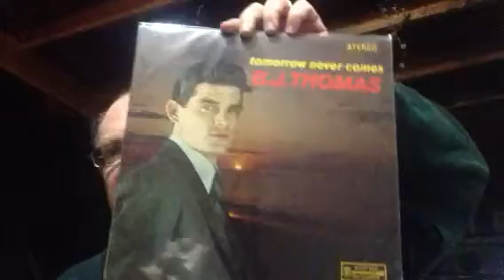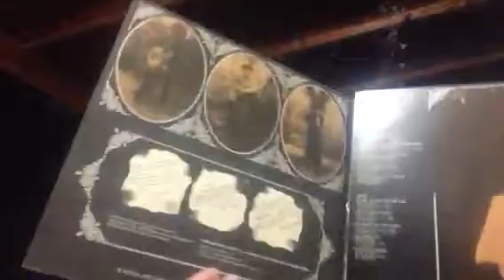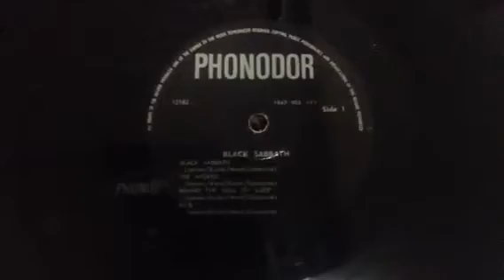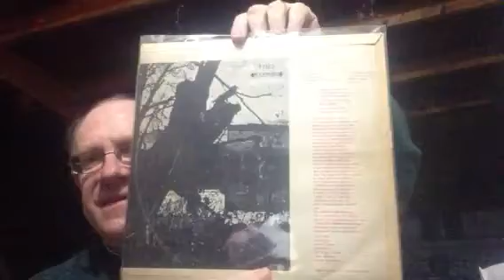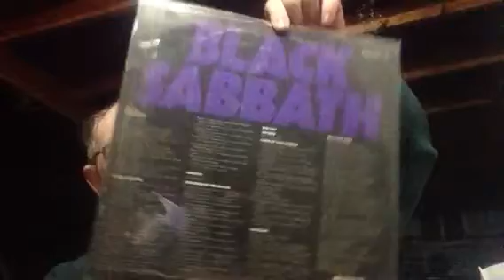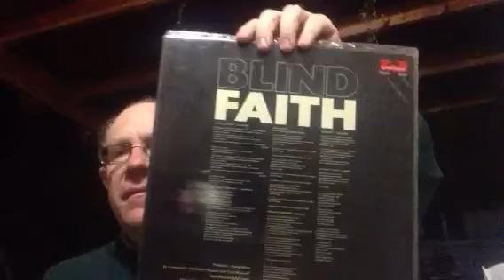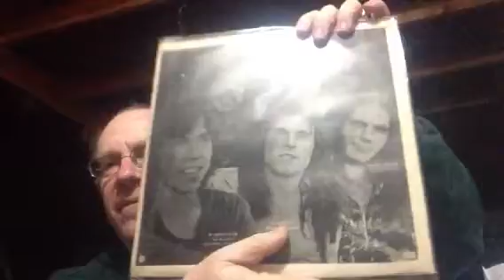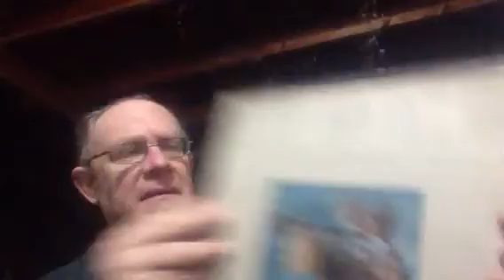From Birtha & Black Sabbath to B.S.&T. : A-Z Rock & Pop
Shout outs in the beginning but interrupted in the middle - Sorry.